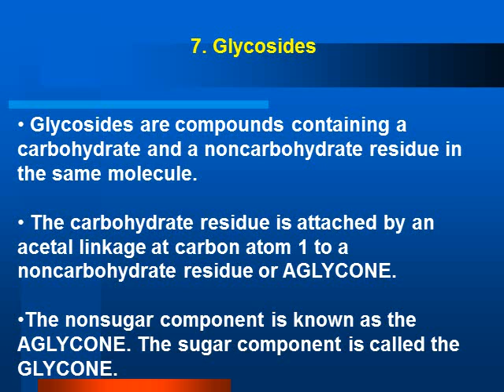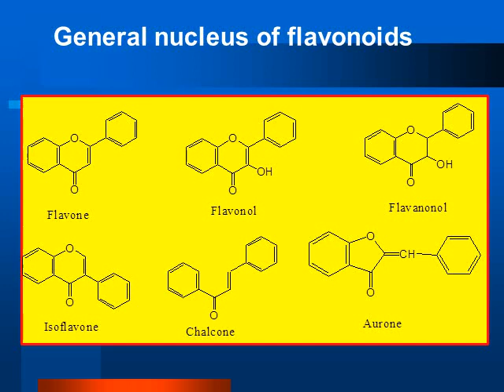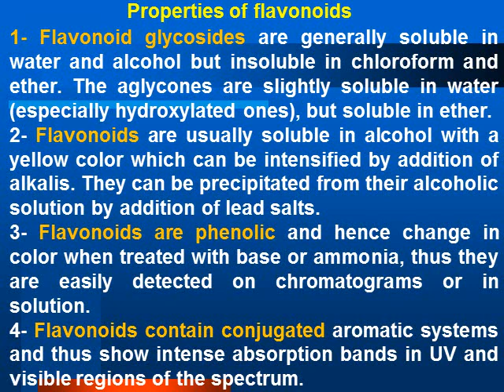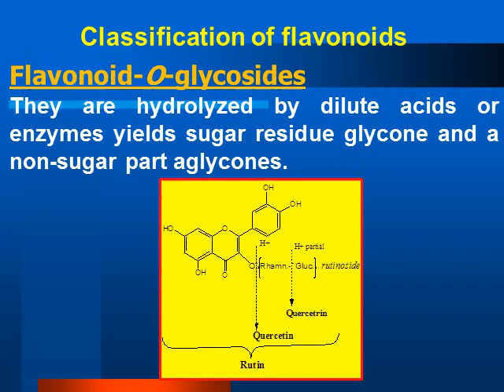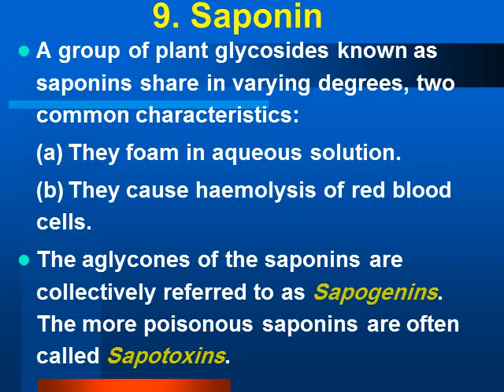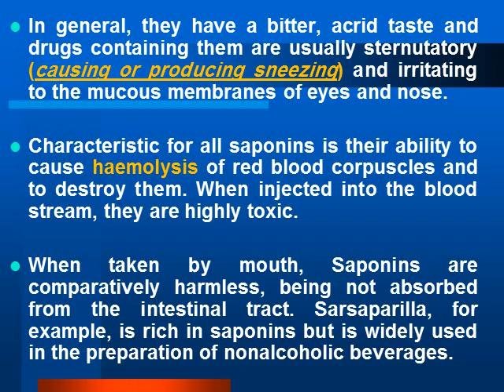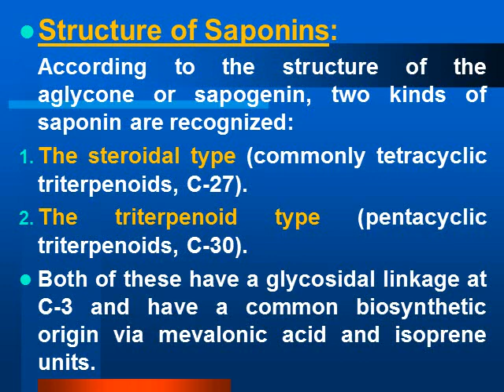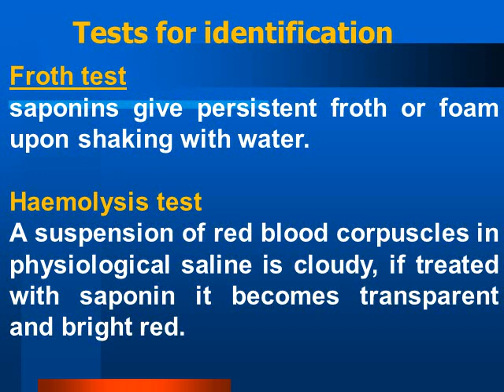Flavonoids and saponins Medicinal plants 1st level Pharm D